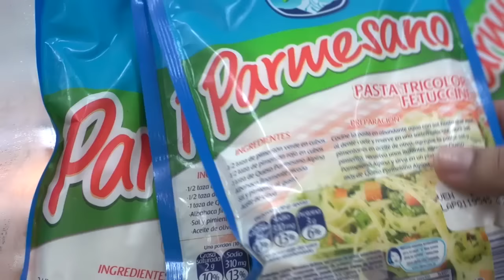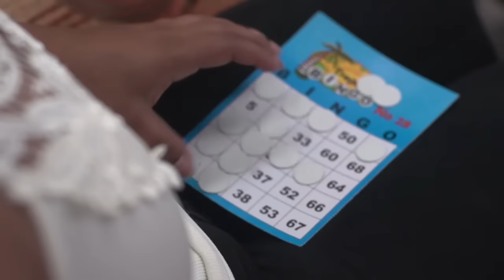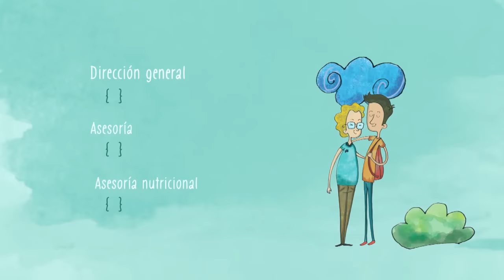Saludando Segovia - Gestación con riesgo